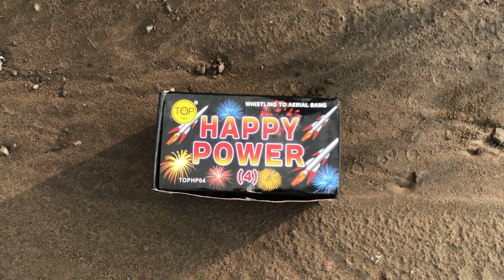NYUMET MERCON HAPPY POWER PELONTAR 1 KARDUS SEKALIGUS!!! SUARANYA MENGGLEGAR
NYUMET MERCON HAPPY POWER PELONTAR 1 KARDUS SEKALIGUS

Halo teman-teman kembali lagi di chanel Yoga Gembul hari ini kita mau nyumet mercon spesial menuju ramadhan 2022, dukung terus chanel Yoga Gembul agar semangat berkarya dan menghibur kalian semua!